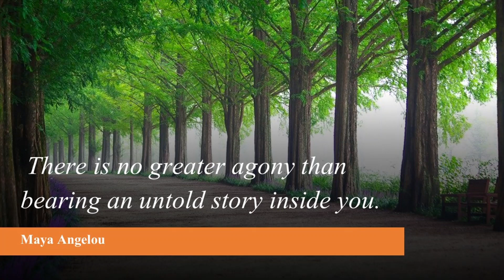Morning Inspirational Quote There is no greater agony …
Maya Angelou quote